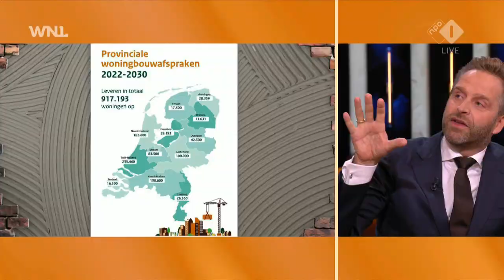Bouwondernemer: doelstelling kabinet nu onhaalbaar, drastische maatregelen nodig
De ambitie van het kabinet om ieder jaar 100.000 nieuwe woningen te bouwen (tot 900.000), is in de huidige situatie onhaalbaar.

Meer WNL Op Zondag van Omroep WNL zien? Dat kan op NPO Start

Beluisteren als podcast? Dat kan ook